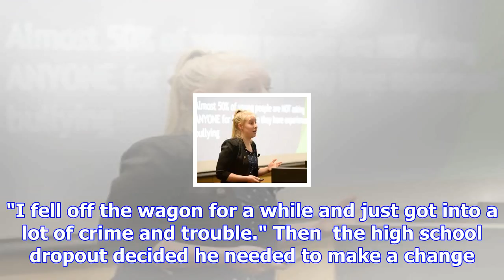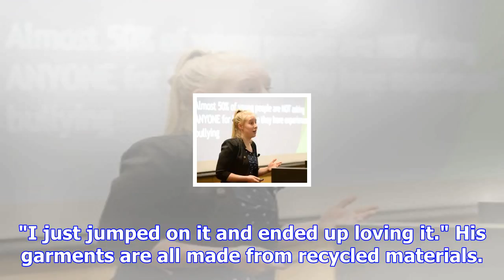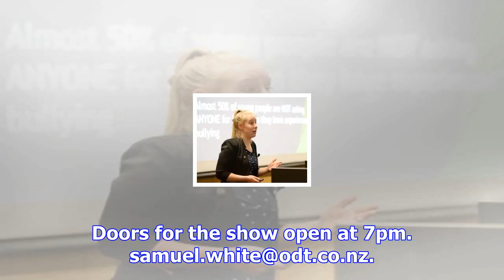Fashioning a new life for himself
Crichton Tahana has gone from rags to designing his own riches,  after turning his back on a life of...